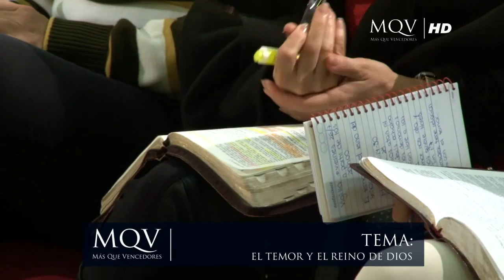El Temor y el Reino de Dios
Mensaje Grabado en Julio de 2013